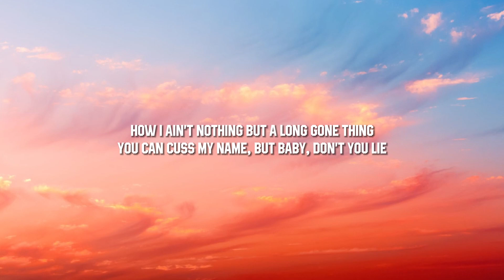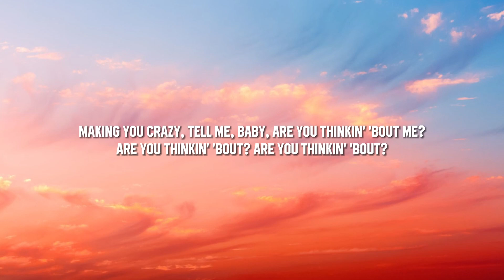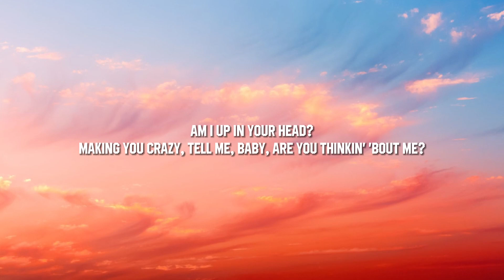Morgan Wallen - Thinkin’ Bout Me (Lyrics)